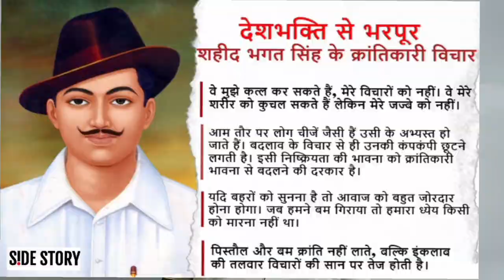भगत सिंह- जिसने अपने मौत को डिजाइन किया था | The Legend of Bhagat Singh | By Dr J Singh Sir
भगत सिंह- जिसने अपने मौत को डिजाइन किया था | The Legend of Bhagat Singh |

economic 3

Best Coaching in Muzaffarpur for UPSC, BPSC, UGC-NET /JRF, CTET, STET, Railway SSC, Sub Inspector and other Competitive Examinatinbhagat singh status